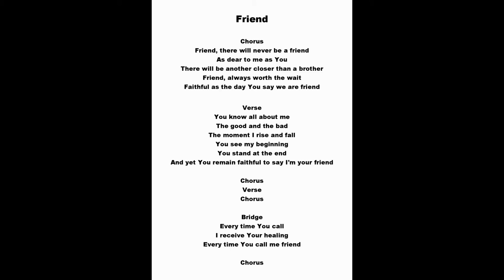Laura Kjærgaard - Friend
Titel:  Friend
Solist/Solister: Laura Kjærgaard

Friend

Chorus
Friend, there will never be a friend
As dear to me as You
There will be another closer than a brother
Friend, always worth the wait
Faithful as the day You say we are friend

Verse
You know all about me
The good and the bad
The moment I rise and fall
You see my beginning
You stand at the end
And yet You remain faithful to say I'm your friend

Chorus
Verse
Chorus

Bridge
Every time You call
I receive Your healing
Every time You call me friend

Chorus